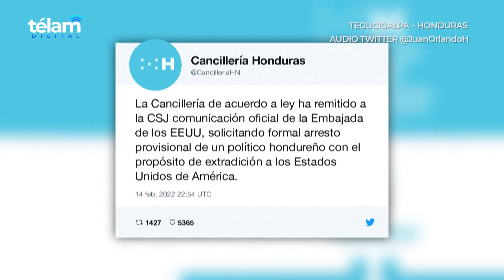EEUU pidió a Honduras extradición del expresidente Juan Orlando Hernández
Estados Unidos solicitó a Honduras la extradición del expresidente Juan Orlando Hernández (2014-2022), sobre quien pesan acusaciones por narcotráfico, informaron hoy fuentes oficiales cercanas al proceso.